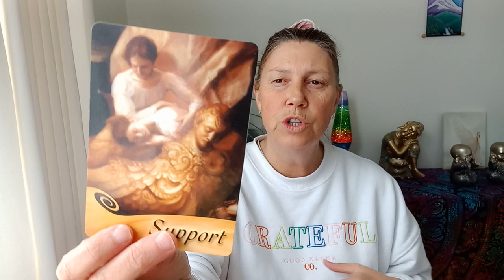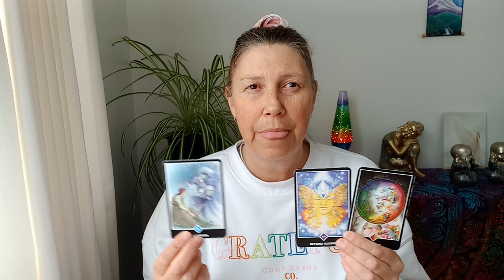AQUARIUS 💌 You've Got Mail 📬